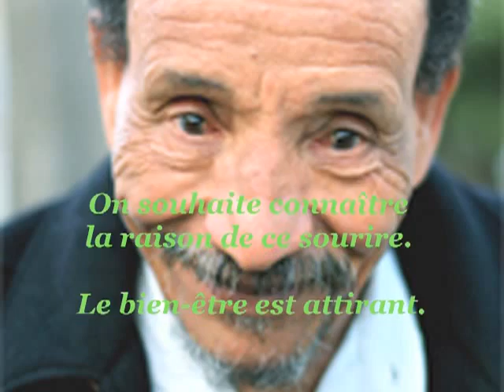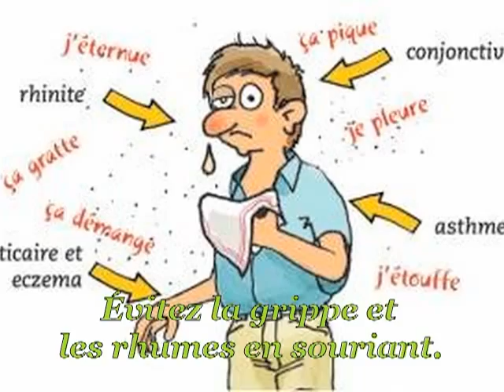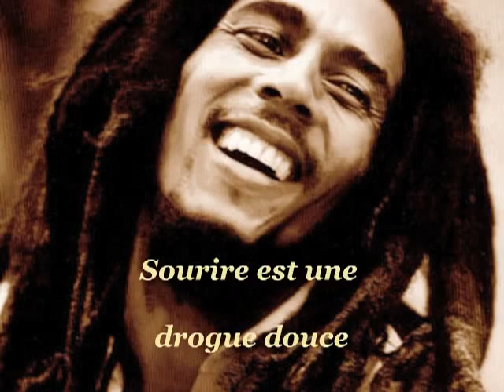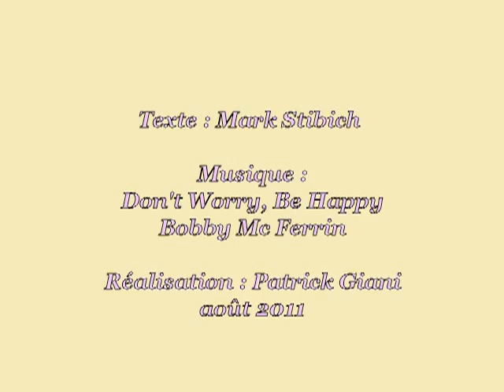Les vertus du sourire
Dix bonnes raisons de sourire plus souvent.